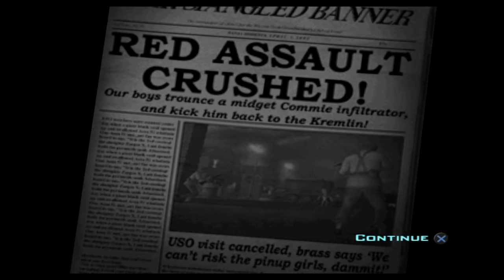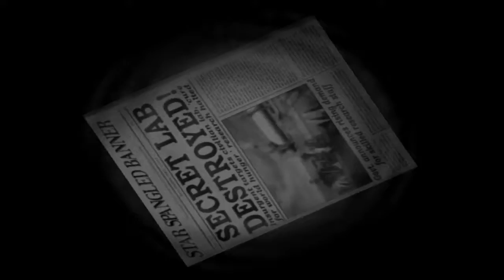Destroy All Humans! Walkthrough Part 13 "The Mutant Menace" (No Commentary)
Destroy All Humans! Gameplay Walkthrough Episode (Part) 13 Includes the thirteenth mission of the game "The Mutant Menace". This walkthrough for Destroy All Humans! available on the PS2, Xbox, Wii, PS3, Xbox 360, PS4, Xbox One, Microsoft Windows, Stadia will include the Full Game, Main Missions, Gameplay, Bosses and Ending.